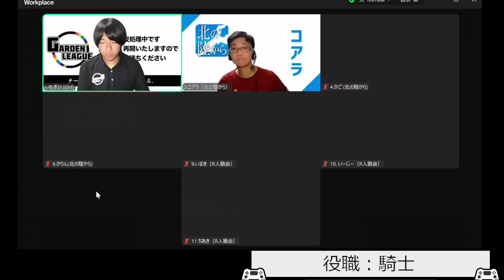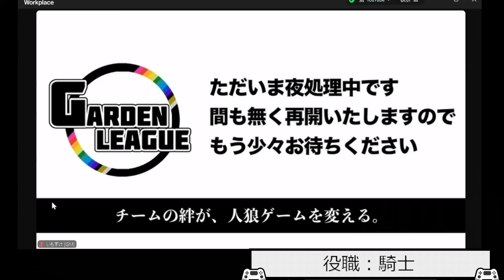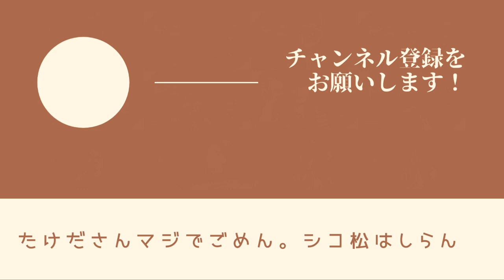【人狼ゲーム】個人的にはボロボロだけど2戦目すごく良い試合！！【GERDENリーグ】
趣味でやってるゲームを公開しています。
興味があるゲームであれば、ぜひコメントして下さい！

本日の参加チームとメンバー
■ 北の陸から■
たかの
ゆかころ
コアラ
かご
シコ松
かりん
りの

■R人狼会■
げんき
いまき
いーじー
ちあき
たけだ
とだっち
葵

◆チャプター
00:00:00 オープニング
00:01:00 自己紹介
00:10:40 初日議論
00:26:36 1-2日目議論
00:39:48 1-3日目議論
00:51:10 1-4日目議論
01:01:05 1-5日目議論
01:13:35 2戦目議論スタート
01:33:03 2-2日目議論
01:49:45 2-3日目議論
02:03:10 2-4日目議論
02:16:13 2-5日目議論
02:24:38 2-6日目議論
02:31:29 2-7日目議論

14人村(人狼3 狂人1 占1 霊1 騎1 村7)
初日ランダム白 / 連続ガード無し

◆ルール
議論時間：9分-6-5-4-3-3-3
役職一斉出し禁止
役職CO/村騙り等制限無し
人狼の内通禁止(噛先の相談のみOK)
自由投票
最多得票者が2名以上いたら弁明の後、一斉投票
決戦で2度同数で処刑無し
処刑時は遺言あり